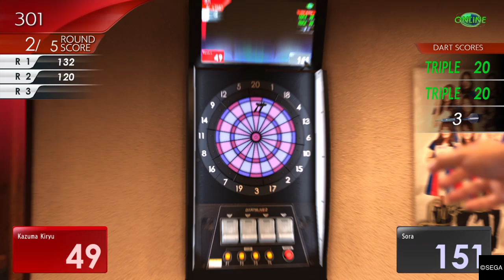YAKUZA 6: The Song of Life_20220109110701